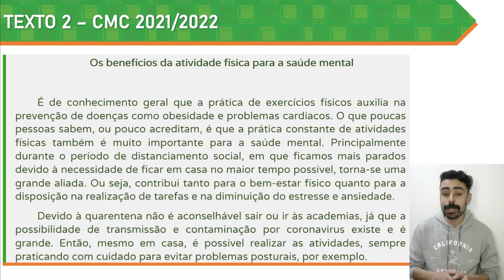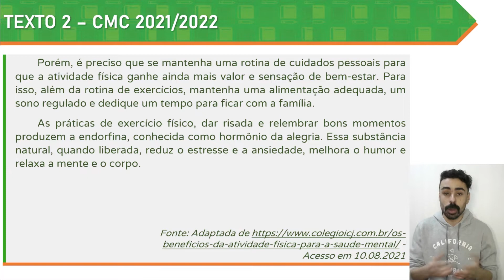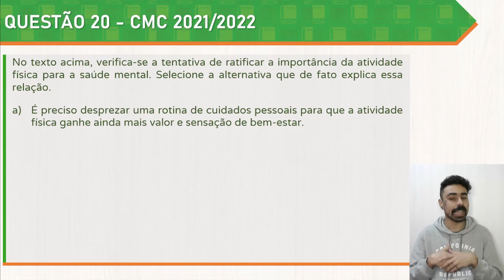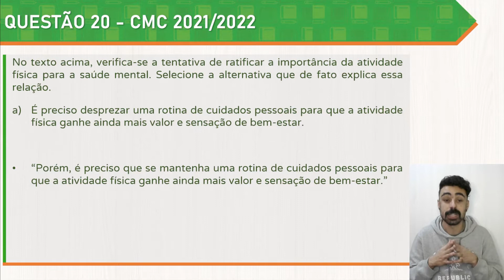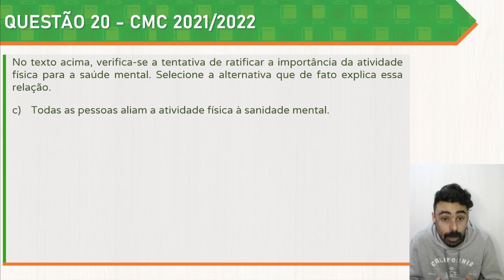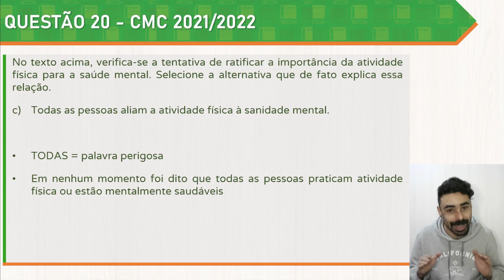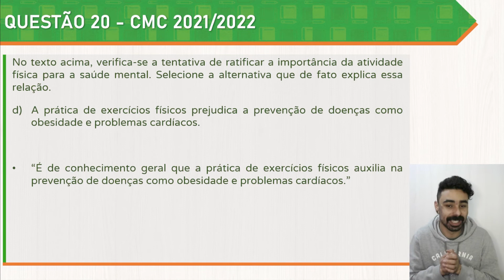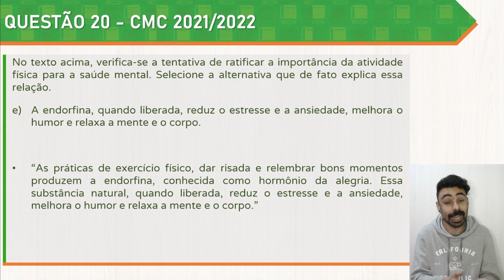Questão 20 Colégio Militar de Curitiba (CMC) 2021-2022 Ensino Médio (GABARITO / CORREÇÃO)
Meu curso completo para ingresso no 6° ano dos Colégios Militares

Texto e Enunciado da questão 20 do concurso pra admissão ao ensino médio ano do Colégio Militar de Curitiba (CMC) 2021/2022:

20- (CMC- 2022) No texto acima, verifica-se a tentativa de ratificar a importância da atividade física para a saúde mental. Selecione a alternativa que de fato explica essa relação.

a) É preciso desprezar uma rotina de cuidados pessoais para que a atividade física ganhe ainda mais valor e sensação de bem-estar.
b) A atividade física desfavorece tanto para o bem-estar físico quanto para a disposição na realização de tarefas e na diminuição do estresse e ansiedade.
c) Todas as pessoas aliam a atividade física à sanidade mental.
d) A prática de exercícios físicos prejudica a prevenção de doenças como obesidade e problemas cardíacos.
e) A endorfina, quando liberada, reduz o estresse e a ansiedade, melhora o humor e relaxa a mente e o corpo.